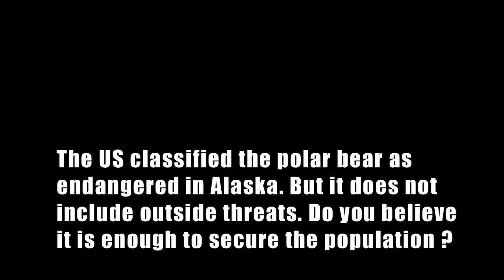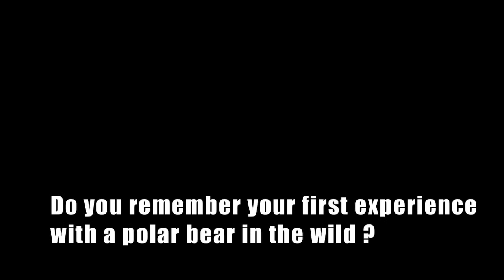Extinctions : Polar bears in Alaska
Tom Smith is a wildlife ecologist, and teaches wildlife biodiversity in university.
He tells us about the polar bear situation in Alaska. Both global warming and human population put polar bears under a great pressure. While their habitat is melting on the shore, it is always explored deeper for human industries.
Consequences are disastrous for the species, whose weight plummeted these last decades. Behaviors we had never seen before also start appearing...